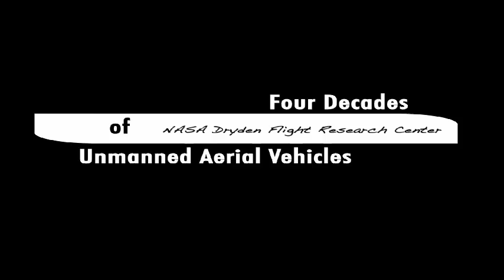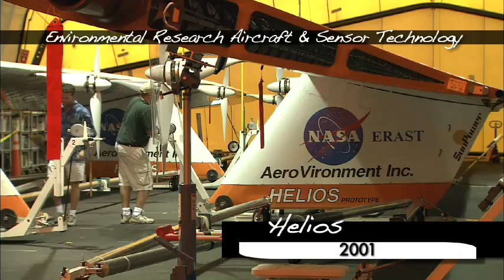Four Decades of UAV Research at NASA Dryden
NASA's Dryden Flight Research Center has a heritage of developmental and operational experience with unmanned aircraft systems. Spanning from 1969 to the present, this fast-paced visual survey captures nearly a half-century of innovation in environmental and aeronautical research, showing the scope, scale, and variety of unmanned and remotely piloted vehicle projects flown at the center.